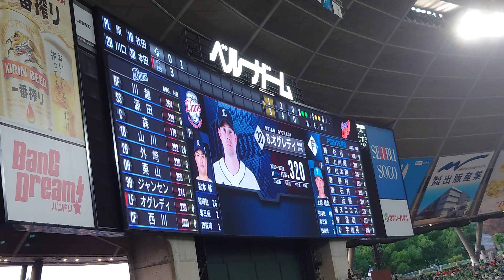西武 西川愛也登場曲〜大友康平「RISE」4K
2022/6/28
パシフィックリーグ公式戦
埼玉西武ライオンズ×北海道日本ハムファイターズ
西川愛也登場曲「RISE」大友康平